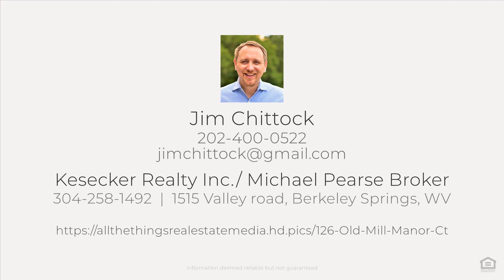126 Old Mill Manor Ct, Berkeley Springs, WV